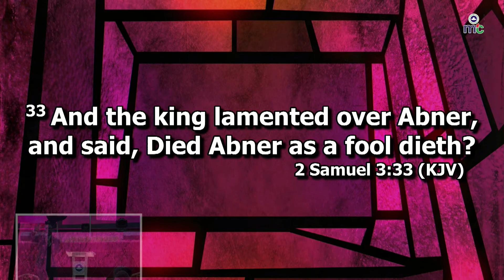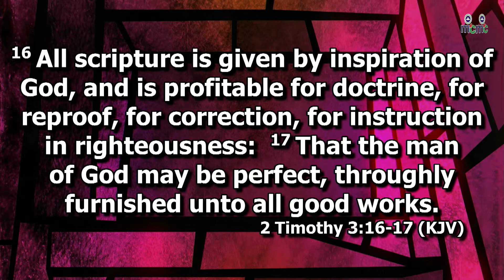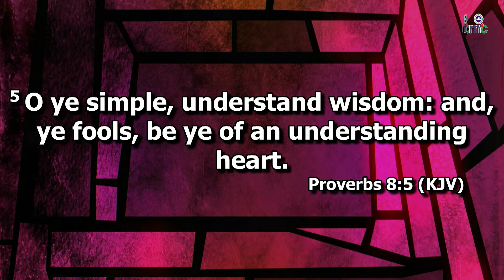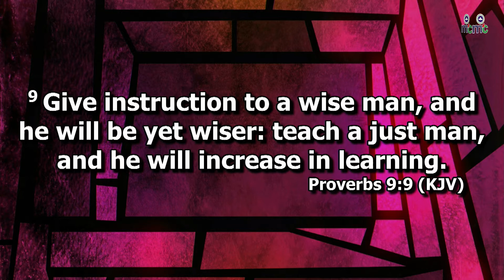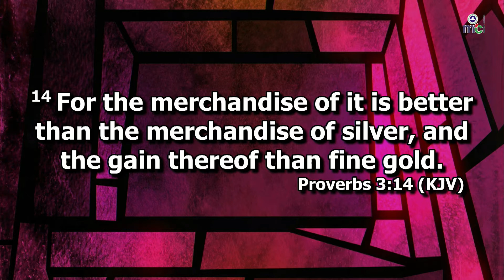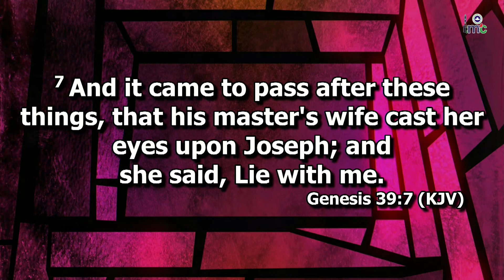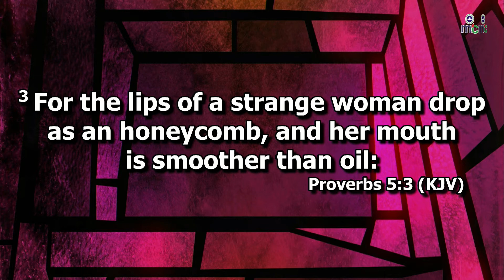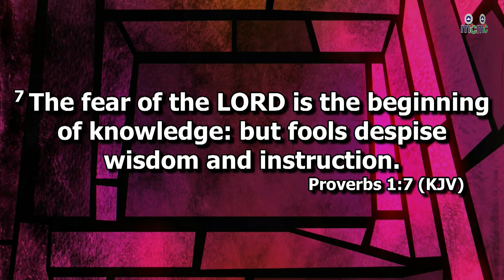DIGGING DEEP - 21/02/2023